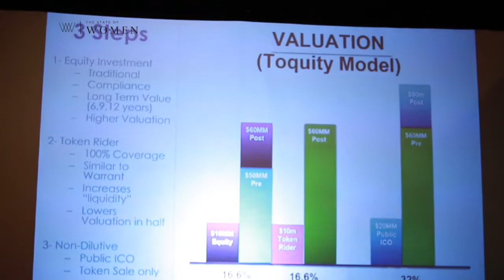Toquity Speech: Women Investing in Women Event- Part 1 - 11.19.18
Stephen Meade, Founder & CEO of MonetaPro, speaks about what Blockchain really means and the concept of "Toquity."